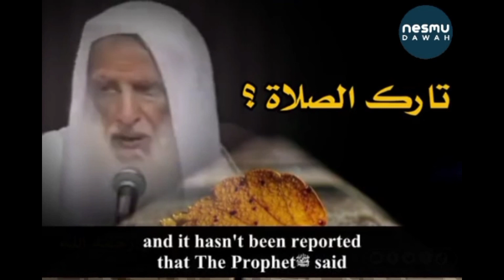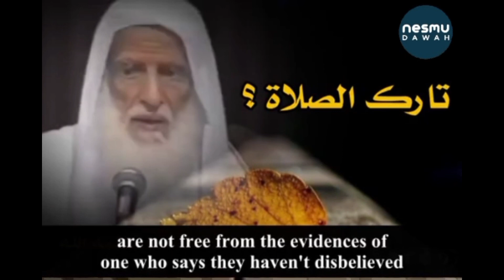The One Who Neglect Salah by Sheikh Muhammad Ibn Uthaymeen رَحِمَهُ ٱللَّٰهُ